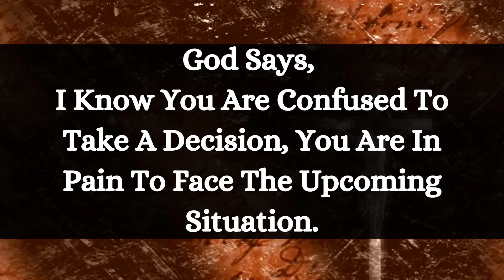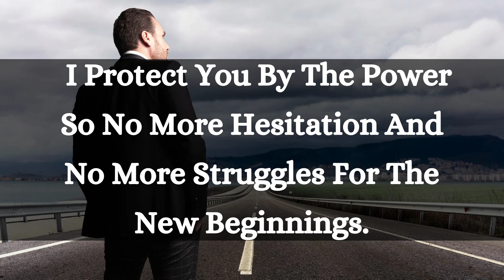✨ Message From GOD - God Wants Your 2 min 🙏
God's Message 💌 For You Today 🤗-"Your blessings are coming 🧚🧚" Claim it now!! you will be shocked 🌈
Urgent Message From GOD 💌open it now! God wants to know you this🤗